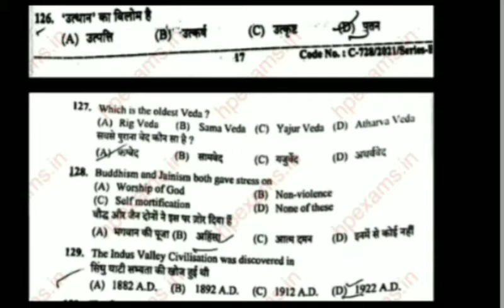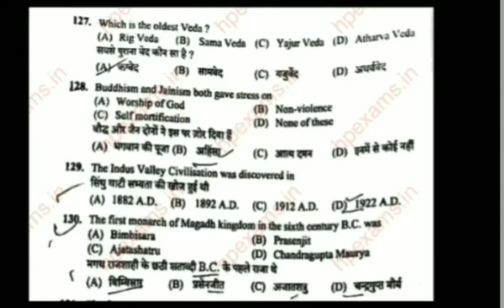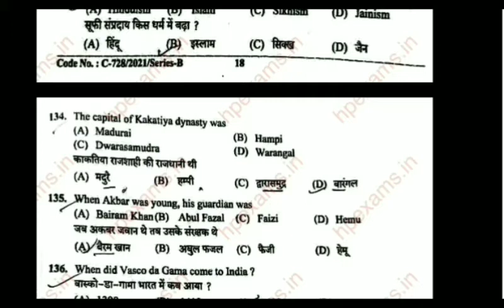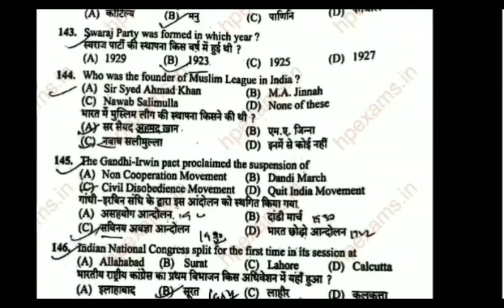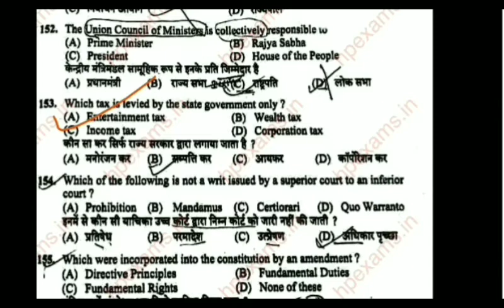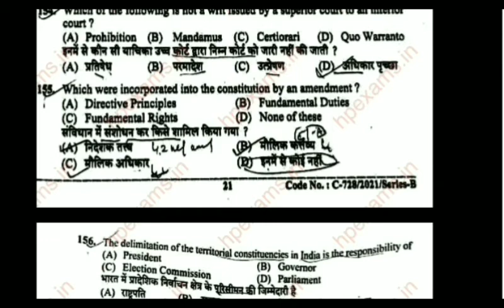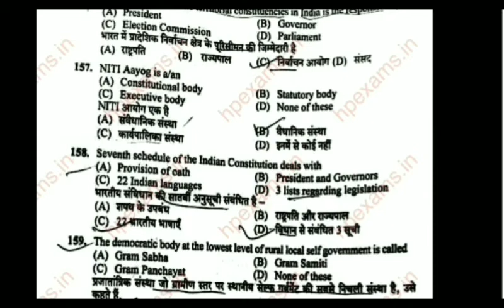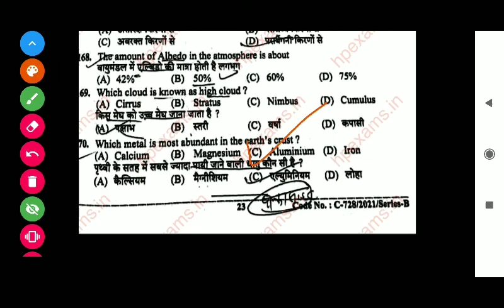Clerk Solved Question Paper Post Code 887.. Detailed explanation. Final part